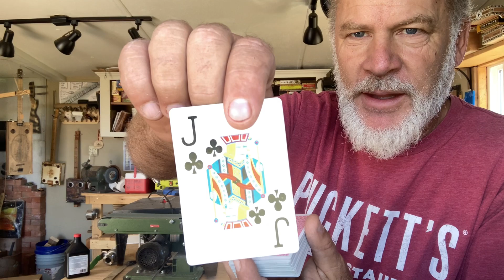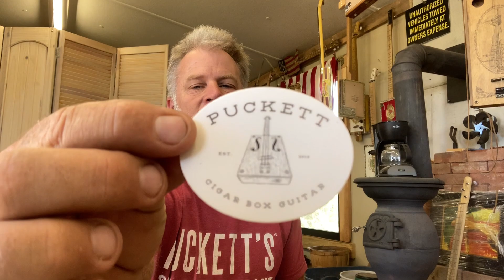Cigar Box Guitars - Magic Tricks, Shipping & Handling, The Common Union Podcast, and “TIMBER!!”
You GOTTA check out my buddy Chad Barela's Podcast called "For Goodness sake".  His YouTube channel is The Common Union, Here's the Link to our interview - also in this video I'll hopefully amaze you with my latest and greatest (original) Magic Card Trick.  Sometimes but not always I'll surprise customers with a little extra "Puckett CBG SWAG" !! and finally a good friend and I took the opportunity to ""Fell" a 300 foot tall Ponderosa Pine ( dead and standing ) BOOM!!!  Go check out the Common Union Podcast after this video... You'll definitely enjoy !!  Heheheheeee.

If you're ever in New Mexico and want to see some of my instruments on display:
PADRES CIGARS in Corrales NM

Rom 10:9-10